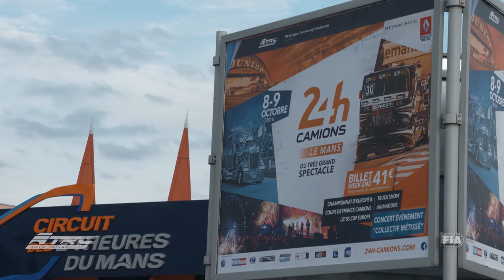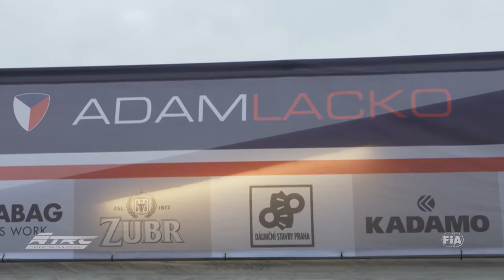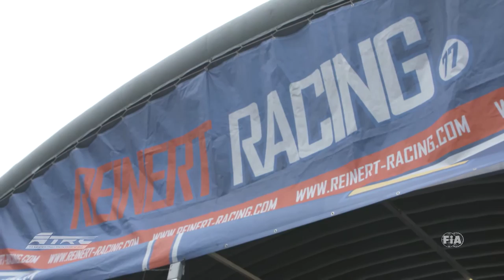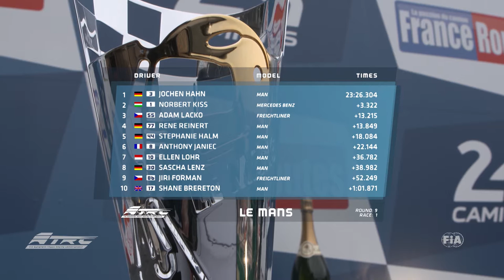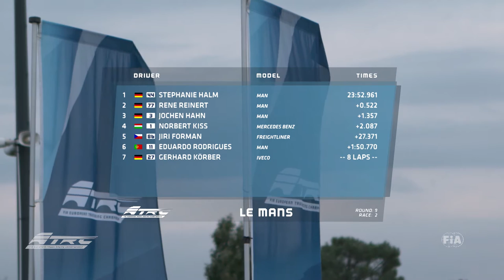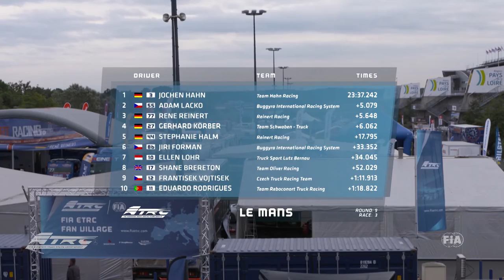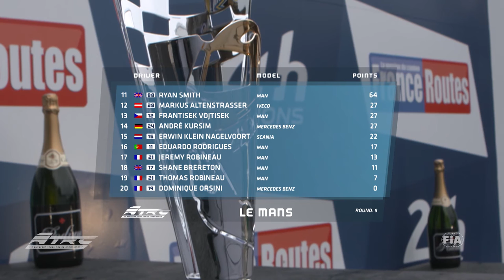Offizielle Highlights der FIA ETRC Runde 9 in Le Mans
Mehrere 10.000 Zuschauer feierten eine gebührendes Saisonfinale der FIA Truck-Europameisterschaft auf der legendären Rennstrecke von Le Mans.  Le Mans ist anders als alle anderen Rennstrecken. Was v.a. aus Fahrersicht daran liegt, dass nahezu an jeder Kurve Überholmanöver drin sind.  Und genau das verheißt Spannung auf allerhöchstem Niveau! Genau das war es, was die Protagonisten der FIA ETRC in den letzten 4 Truckrennen der Saison boten: Adam Lacko setzte alles daran, die Meisterschaftsführung von Jochen Hahn zurückzuerobern und den Titel nach Hause zu fahren. Auch der amtierende Europameister Norbi Kiss versuchte doch noch auf das Meisterschaftspodium zu springen und René Reinert den gesamtdritten Rang zu entreißen. Auch Lokalmatador Anthony Janiec wollte seinen Heimvorteil nutzen, das Unmögliche möglich machen und im Kampf um Platz drei noch ein Wörtchen mitreden. Aber haben die Herausforderer letztendlich tatsächlich ihre Ziele in die Tat umsetzen können? Alle Antworten gibt es in unseren Highlights und auf unserer